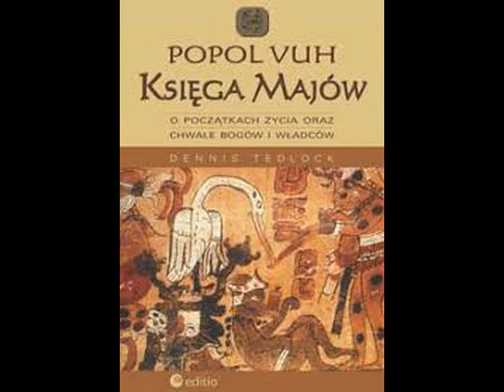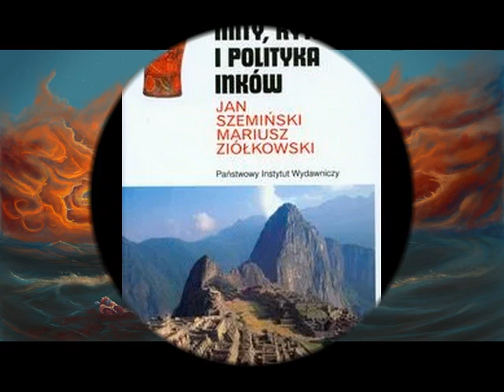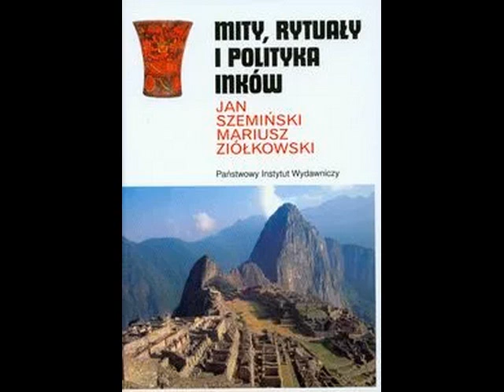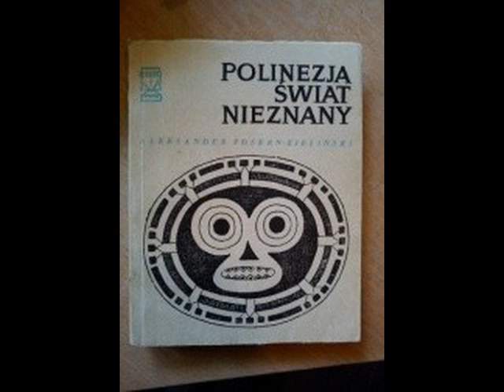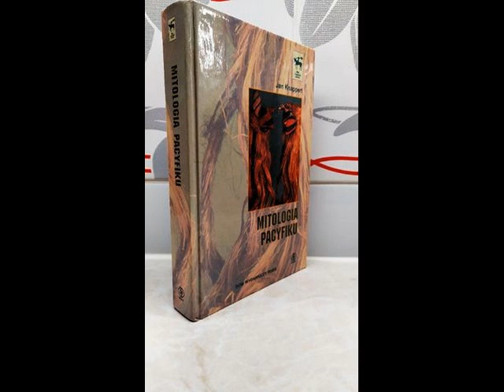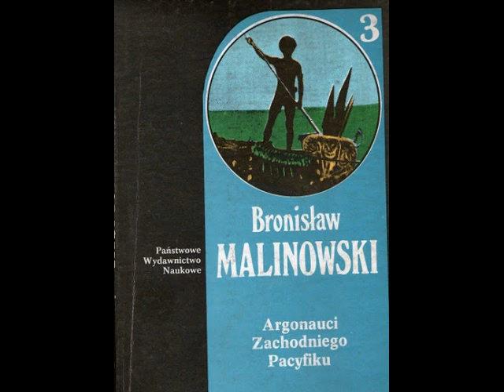Starożytni kosmici i stare księgi (47) Potop w mitach z całego świata. Część druga.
Poszukiwanie śladów paleoastronautycznych w starych księgach (47) Potop w mitach ludów całego świata. Część druga.

Siegfried Huber - Państwo Inków 1968
Jan Knappert - Mitologia Pacyfiku 2001
The Flood Myth - Alan Dundes 1988